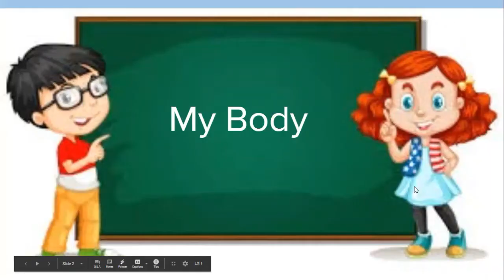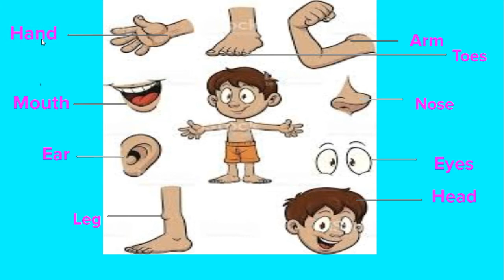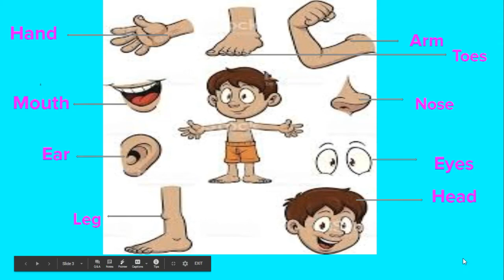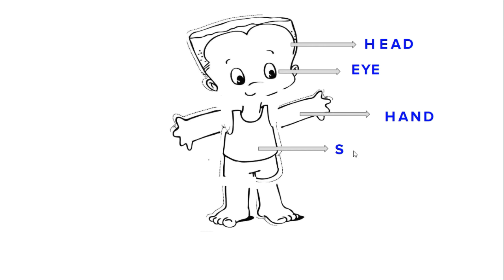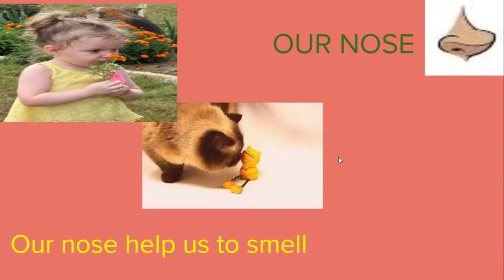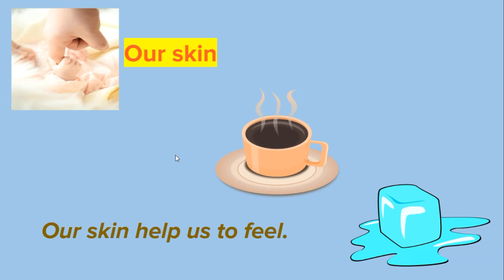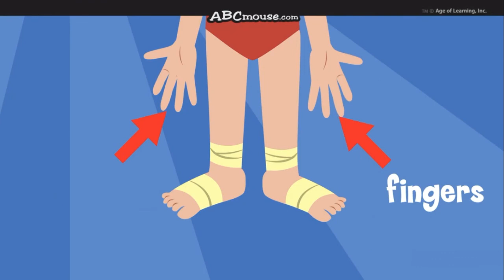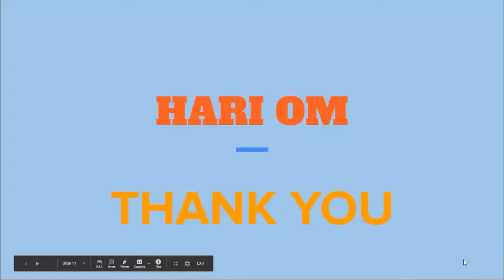GVKCV ONLINE CLASS: MY BODY CLASS 1 EVS